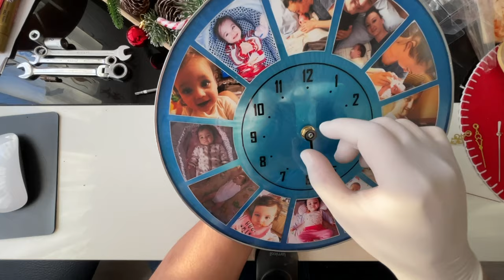Epoxy Resin Photo frame and Clock 4K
Photo frame (made of epoxy resin) and watch on a blue and cream background. For every hour and every 5 minutes of the hour we have a picture, which represents a moment in life and how we go through those moments. A clock can show us the hours and minutes as they pass, but it can also take us back in time remembering those beautiful moments. In this video you will see how I worked on these watches. I hope you like it, and if you liked it you can ring that little bell on the right and click like. Thank you.